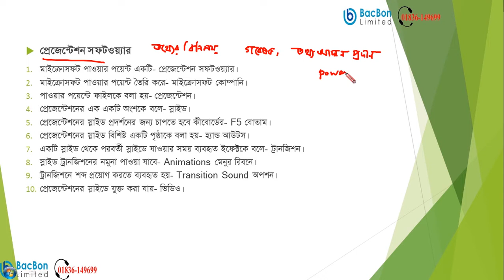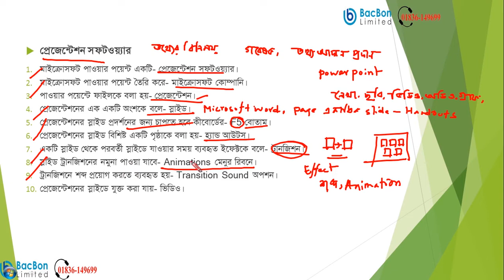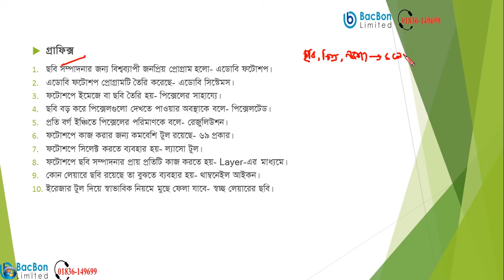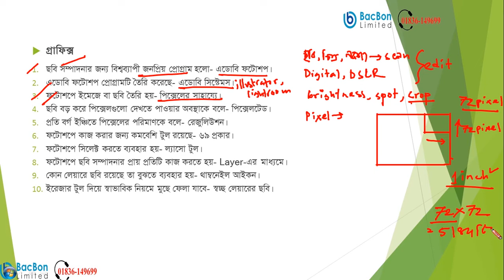মাল্টিমিডিয়া ও গ্রাফিক্স (পাঠ-২) | ৫ম অধ্যায় অধ্যায় | তথ্য ও যোগাযোগ প্রযুক্তি | SSC ICT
শ্রেণীঃ এস এস সি
বিষয়ঃ তথ্য ও যোগাযোগ প্রযুক্তি
পাঠ্য বস্তুঃ মাল্টিমিডিয়া ও গ্রাফিক্স (পাঠ-২)

Class: SSC
Subject: ICT (Information and communications technology)